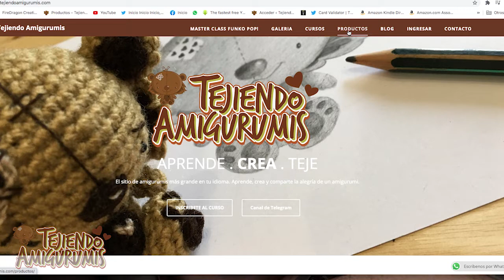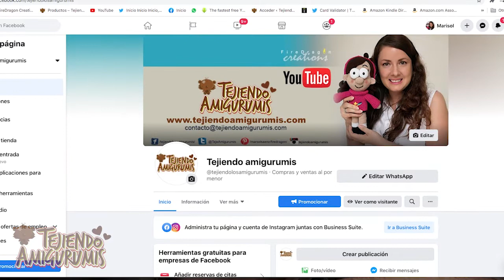Pedido Personalizado Tejiendo Amigurumis